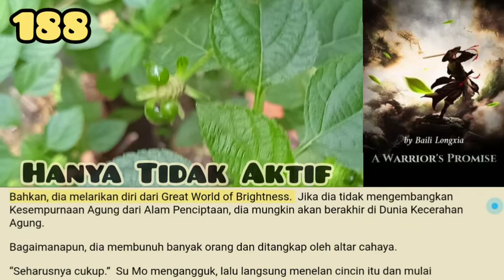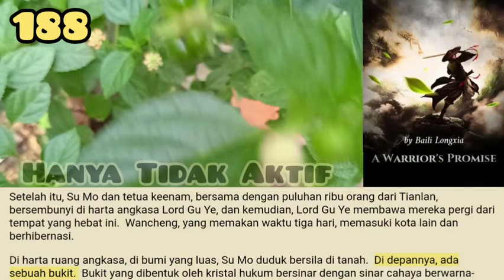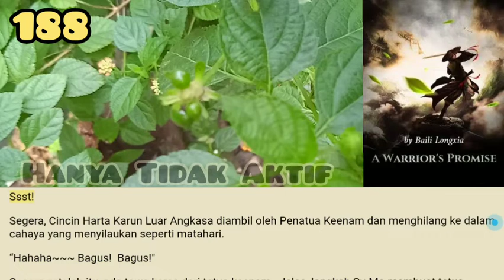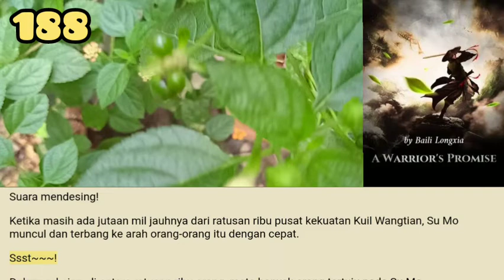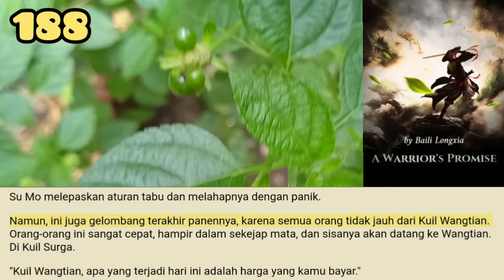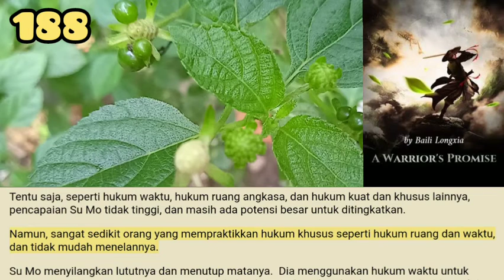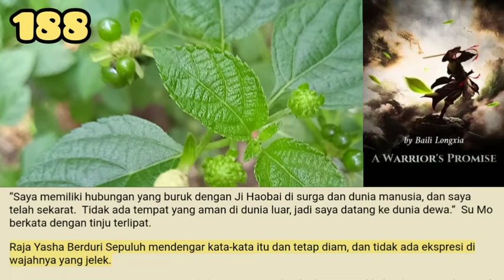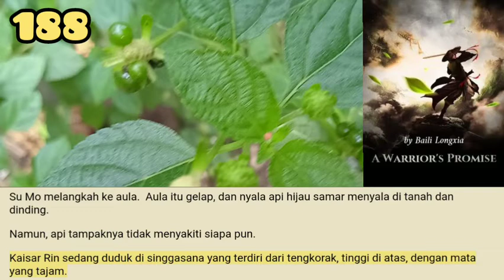Hanya Tidak AKtif, WP 188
Setelah beberapa saat, Su Mo menyerahkan seratus kristal hukum kepada Tuan Minghao, dan pihak lain segera mulai menyatu.
Setelah semuanya selesai, Su Mo memasuki cincin luar angkasanya lagi, terus berlatih, dan mempelajari aturan tabu.
Hukum waktu mendesak, mengubah aliran waktu, Su Mo segera membenamkan dirinya dalam latihan.

storian gallery